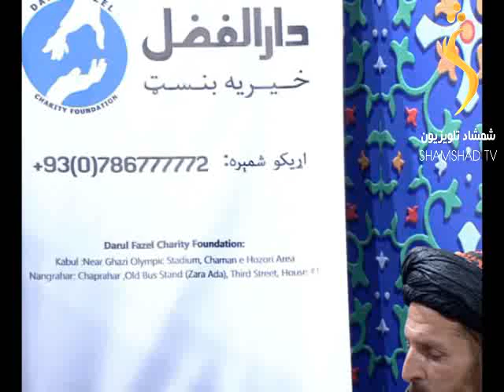Roza Mate Episode 07 / روزه ماتی